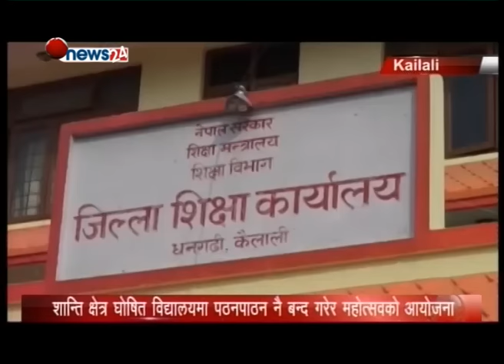शान्ति क्षेत्र घोषित विद्यालयमा पठनपाठन नै बन्द गरेर महोत्सवको आयोजना - MAIN NEWS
विद्यालयलाई सरकारले नै शान्ति क्षेत्र घोषित गरेको छ । बिभिन्न संघ संगठन र दलहरुले घोषणा गर्ने बन्दले विद्यालयको पठनपाठन र बालबालिकामा नकारात्मक असर नपारोस भन्ने हेतुले नै विद्यालयलाई शान्ति क्षेत्र घोषणा गरिएको हो । तर कैलालीको हसुलियामा भने विद्यालय नै बन्द गरेर महोत्सवको आयोजना गरिएको छ । जहाँ बेच्न जे पनि पाइन्छ र र पिउन सबैथोक पाइन्छ ।